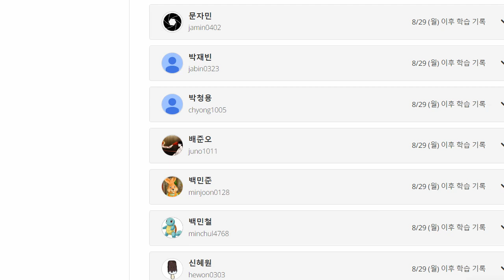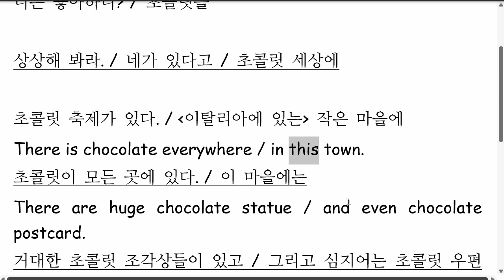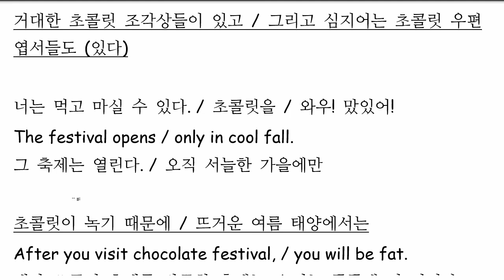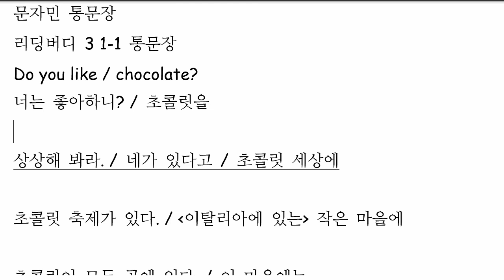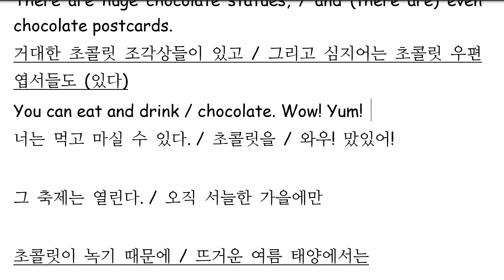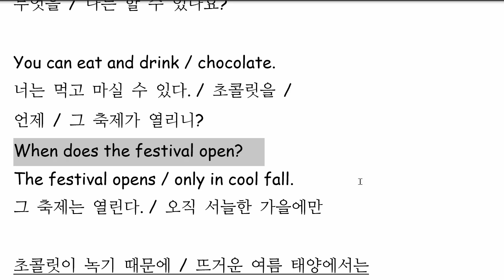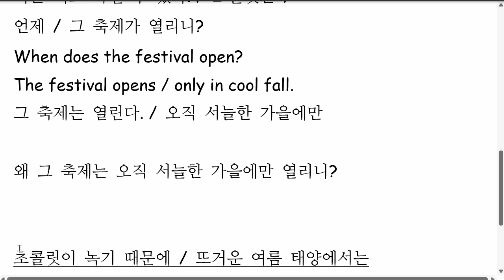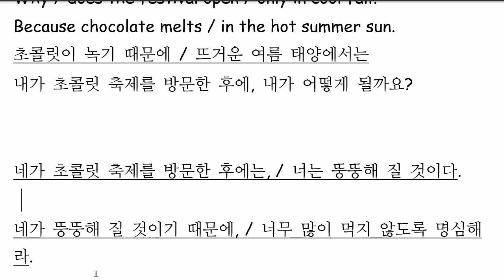문자민 2022 09 06 통문장 성취도 95